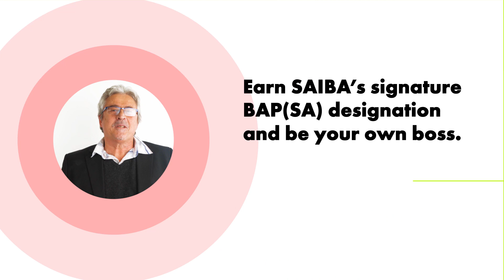CIBA Business Accountant in Practice BAP(SA) Designation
Want to start your own business as an accountant in practice?

Want to advance your career prospects?

Join CIBA and become part of the #1 professional body for accountants and finance executives.

We offer amazing Practice Support for accountants in Practice.